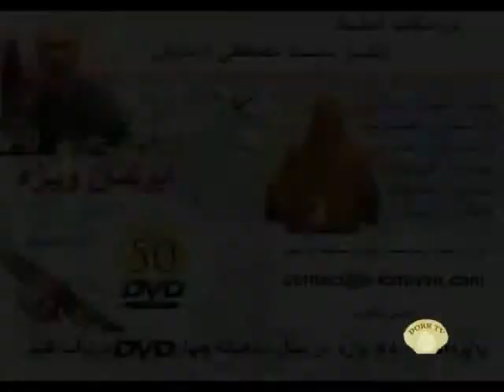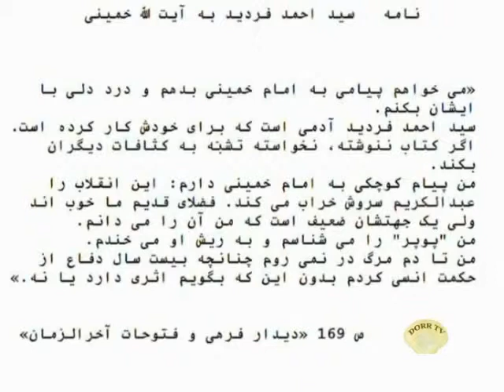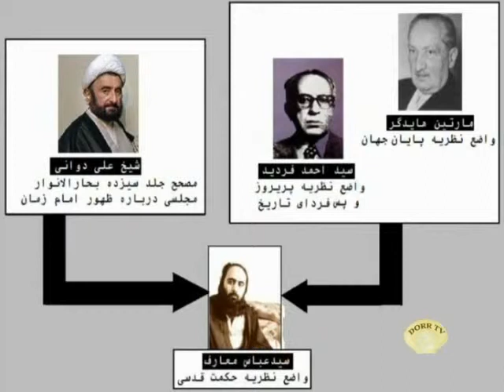نقدی بر آراء و نظرات سیداحمد فردیدمهینی یزدی - قسمت ۶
گردآوری : دکتر سیدمصطفی آزمایش

در این سلسله گفتارها دکتر سید مصطفی آزمایش نقدی بر آراء و نظرات سید احمد فردید مهینی یزدی وارد آورده و پرده از اسرار فاش نشده شاگردان مکتب فکری احمد فردید برمیدارد که در سالهای آغازین انقلاب با تأسیس کانون مخوف و مرموز کامفراص به توطئه و دسیسه چینی علیه روشنفکران و دگراندیشان عقیدتی می پردازند و منتقدان را با روشهای مختلف ترور حذف می کنند.